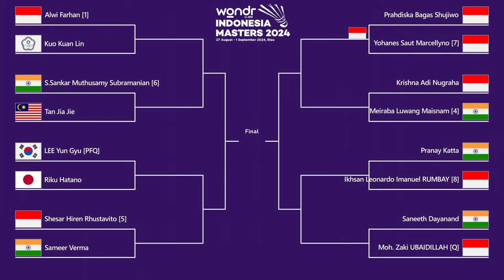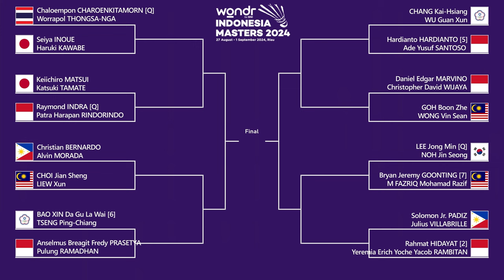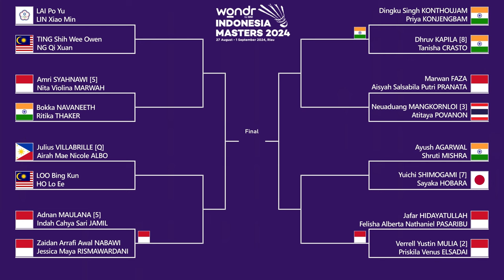Draw & Jadwal Babak 16 Besar Indonesia Masters 2024 Hari Ini. 𝗜𝗡𝗗𝗢𝗡𝗘𝗦𝗜𝗔 𝗗𝗢𝗠𝗜𝗡𝗔𝗦𝗜 𝗦𝗘𝗠𝗨𝗔 𝗦𝗘𝗞𝗧𝗢𝗥..!!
Draw Babak 16 Besar Indonesia Masters 2024. 𝗜𝗡𝗗𝗢𝗡𝗘𝗦𝗜𝗔 𝗗𝗢𝗠𝗜𝗡𝗔𝗦𝗜 𝗦𝗘𝗠𝗨𝗔 𝗦𝗘𝗞𝗧𝗢𝗥